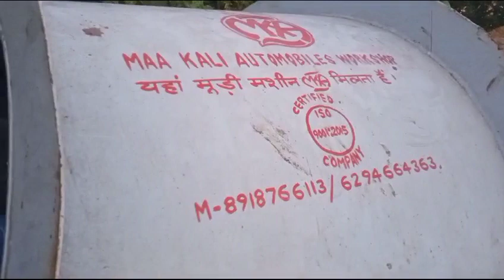maa kali automobile workshop purulia Muri machine faktari home traning